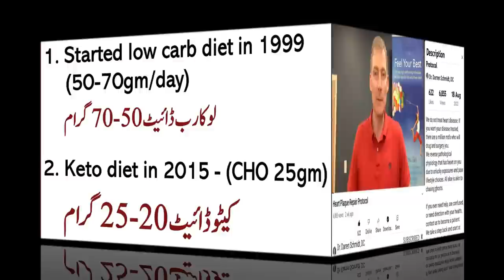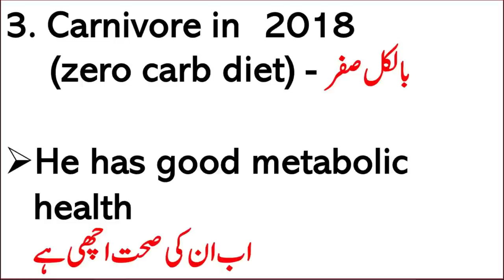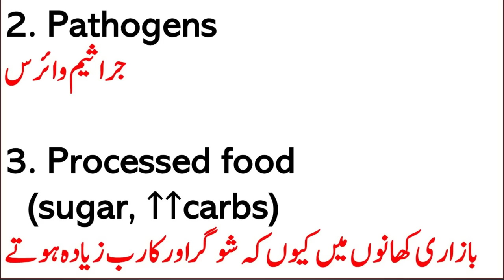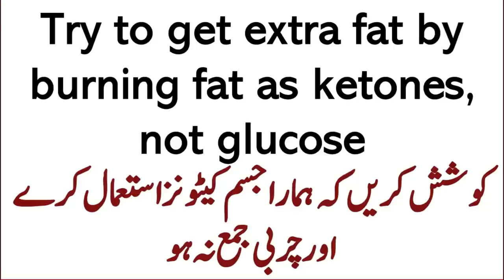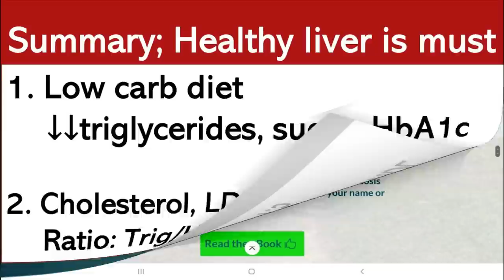20 years on Low Carbohydrates Diet - Good News | Lecture 227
Video Links